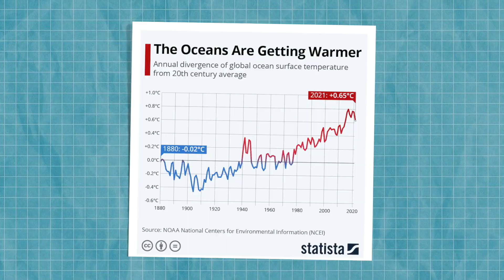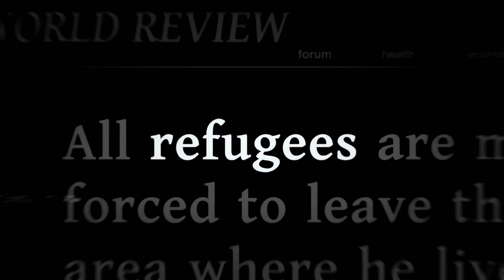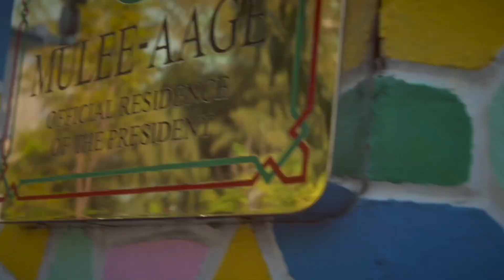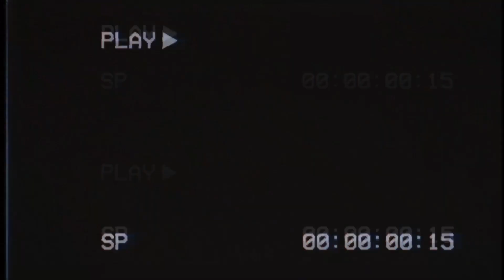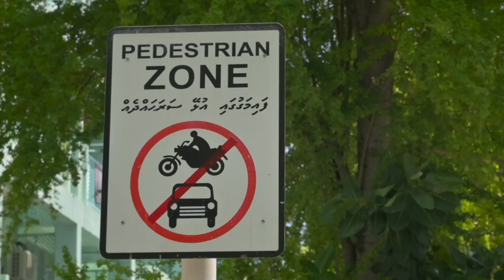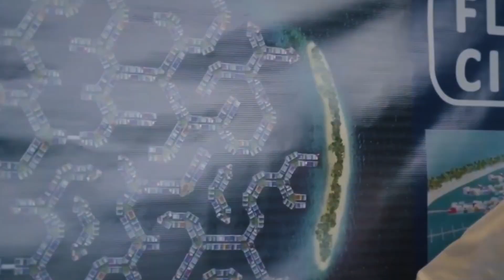How the MALDIVES plans to survive SEA LEVEL RISE (shocking!)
The Urbanist EP1 — How THE MALDIVES plans to survive SEA LEVEL RISE.

Sea level rise is a major concern for the Maldives. As the sea continues to rise, the Maldives is at risk of losing its land and becoming uninhabitable. To address this issue, two solutions are being developed. The first is a land reclamation project (Hulhumalé), which has involved creating new land from the sea by dredging sand from the sea bed. The second solution is the Floating City Project, which involves building a city for 20,000 people on a platform that floats on the water. This would allow the Maldives to maintain a presence in the area even as the sea level rises.

WHO AM I? 👤 — My name is Conrad Richardson I am an urbanist and mobility activist

The URBANIST 📸  — is a series of 12 Urbanism videos shot in 6 countries.